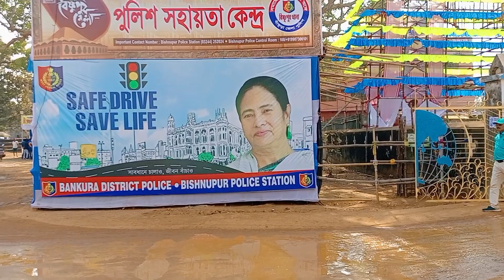bishnupur mela 2022 || বিষ্ণুপুর মেলা 2022 || west bengal festival || bishnupur music festival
bishnupur mukutmanipur tour g...

super star coming soon

যারা যারা আসছেন বিষ্ণুপুর মেলাতে
Celebrity Name :-
@ustad rashid khan
@prithibi band koushik chakraborty
@Ananya Chakraborty
@Monali Thakur
@Srabanti Chakraborty